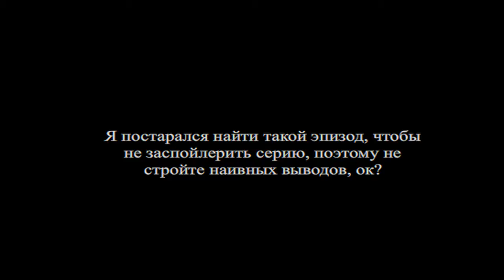Соник ЙОЖЫГ - превью лицевой анимации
Небольшой видеоролик, демонстрирующий наработку в лицевой анимации. Скажите, хорошо ли смотрится на сцене данная наработка и нужна ли она вообще.